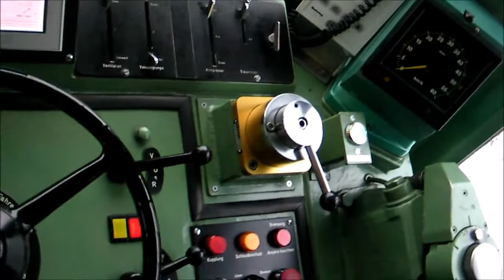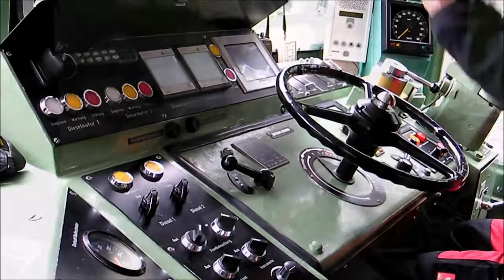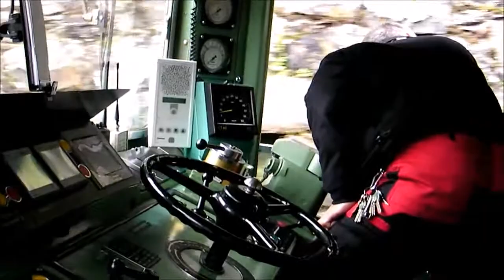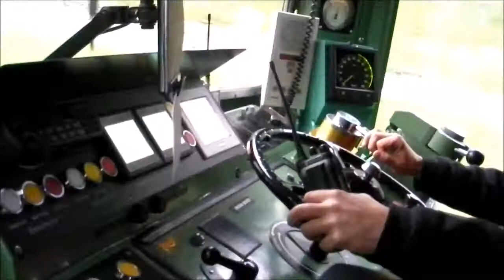Trailer: Führerstandsfahrt mit der Diesellok (Teil 1/5)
Führerstandsmitfahrt auf der Diesellok HGm 4/4 61 auf der Furka-Bergstrecke. Trailer. Film in voller Länge demnächst auf meinem Kanal!